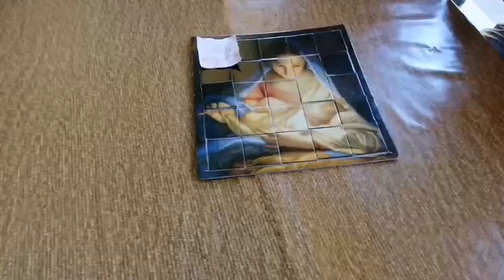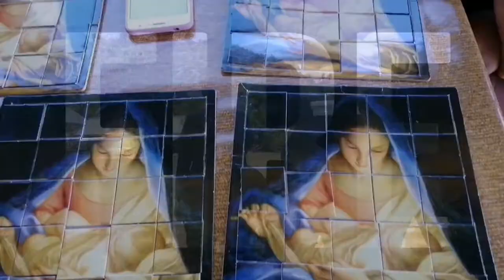The Church of Jesus Christ of Latter Day Saints: Youth Camp 2019 Day 2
Alicia Philippines Stake of Zion
Youth of Alicia Philippines Stake
Banaue Youth Camp 2019
Day 2
Treasure Hunt
Fire Making

Song: You're Not Your Mistakes